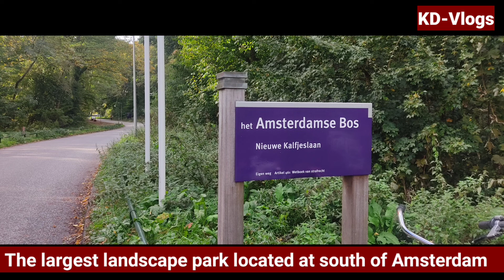KD-Vlogs #7 - An exotic tour of Amsterdam Bos - The largest city forest of Amsterdam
The Amsterdam  Bos came into being in a remarkable time and a remarkable way – all the trees were planted by hand during the crisis years in the 1930's. Spanning an impressive 1,000 hectares, at three times the size of New York’s Central Park the Amsterdamse Bos is among the largest city parks in Europe.